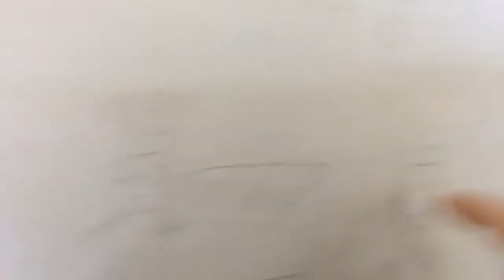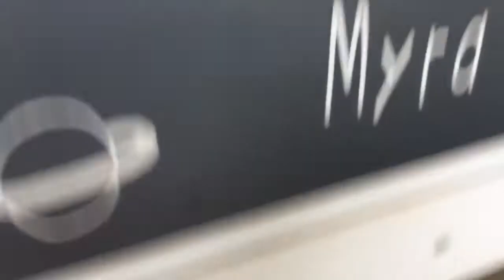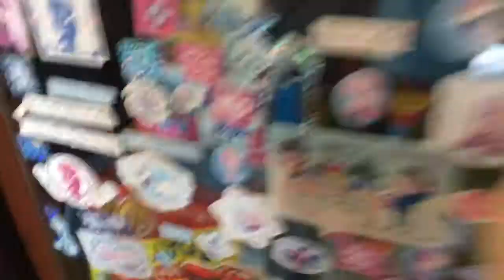Our not really house tournament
Myra Wong